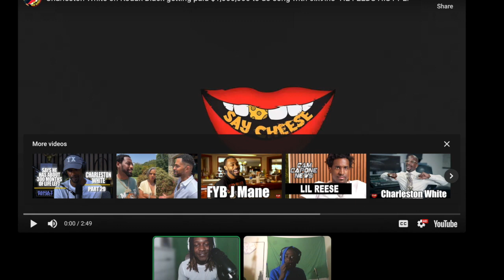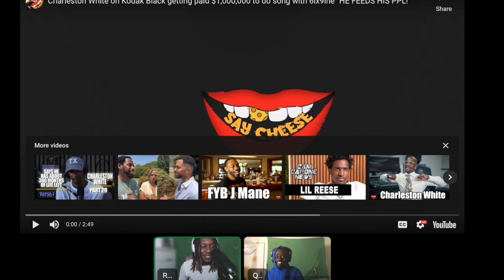Quasar4L x RelloWorldReacts React To Charleston White Speaking On 6ixnine x Kodak Black Song🌈🔥‼️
BACKUP ACCOUNT ; @QUASAR4LLIVESTREAM